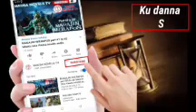SARAUNIYA JUHA part 4 Sabon littafin yaki [Hausa Novels Audio]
Don samu kasaitattun kayattatun littatafan yaki dana soyayya

**JERIN SHIRYE SHIRYENMU**
1.LITTATAFAN YAKI
2.LITTATAFAN SOYAYYA
3.HIKAYOYI
4.DANDALIN BARKWANCI
5.TARIHI
6.GULMAN DUNIYA
7.HAUSA NOVELS
8.HAUSA BOOKS
9.HAUSA EBOOKS PDF, TXT, & DOC
10.HAUSA LYRICS [WAKA A RUBUCE]
11.WAKOKIN HAUSA
12.MU KOMA KITCHEN
14.KALAMAN SOYAYYA
15.ADDININ ISLAMA
16.FADAKARWA GAMI DA TUNATARWA

**GA MASU NEMAN LITTATAFAN MU**
Shin kuna bukatar littatafan hausa,hausa novels na karantawa wanda zaku karanta da kanku kama daga kan na yaki dana soyayya har dama tarihi, to maza ku garzaya shafinmu na yanar gizo akan adireshin
akwai ebooks irinsu PDF, da TXT dama DOCUMENT zaku iya Downloading ku karanta a wayoyinku

**TUNTUBE MU**
ga wanda ke da bukatar tuntubarmu ko bamu shawara